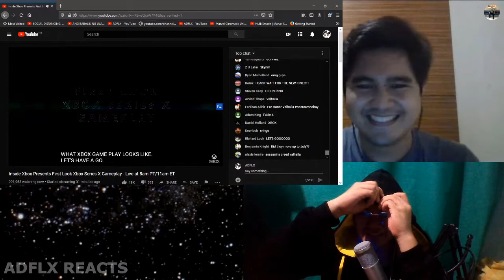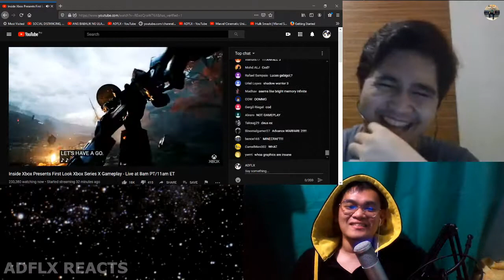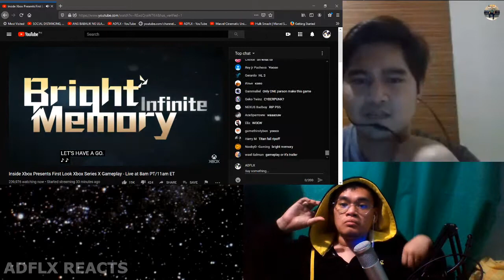Inside Xbox | Bright Memory Infinite Trailer - ADFLX REACTS ft. DEX